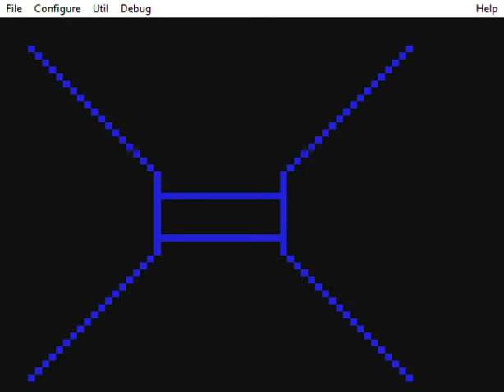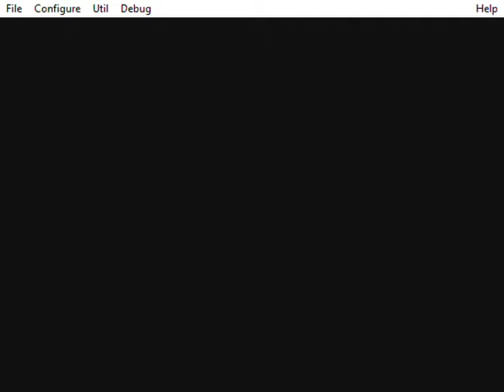NOSTRO C10 Final Updates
I found a whopping big bug.  Did some other fixes too.